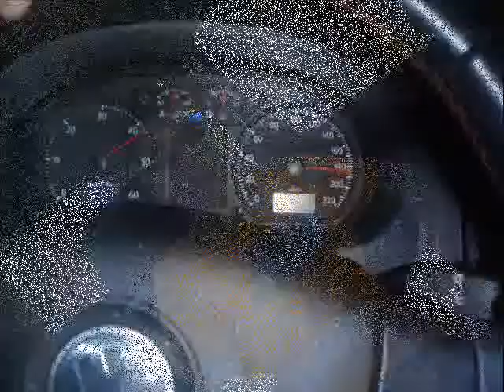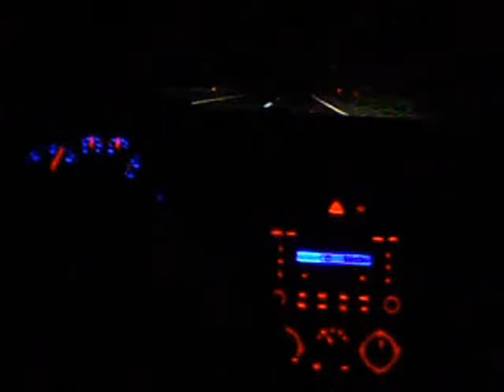rijeka- zagreb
osli u 3 vratili se u 8.. budo milja smeh u rijeci